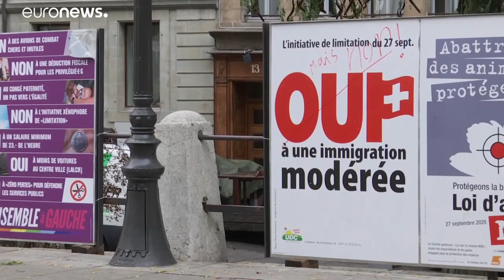السويسريون يصوتون على استفتاء بشأن الحد من الهجرة الوافدة من الاتحاد الأوروبي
ويتزعم حزب الشعب الشعبوي مطالب لمنح المواطنين السويسريين الأولوية فيما يتعلق بفرص العمل والحماية الاجتماعية والمساعدات الحكومية.